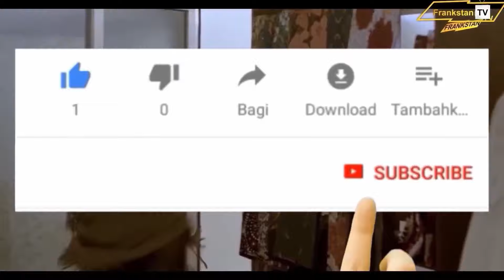Blind From Birth? Ruger & Rema's Untold Story - Did BOUNCE Make it Worth it?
In this video, we're sharing Blind From Birth? Ruger & Rema's Untold Story - Did BOUNCE Make it Worth it?. Rema is a blind woman who was born without sight and is now a Bounce instructor. Ruger is a blind man who has been a Bounce instructor for over a decade. In this video, we ask the question: does Bounce make it worth it for blind people to participate in the activity?
Nigeria fast raising musician, and the crooner of bounce the trending music in Nigeria.

In recent interview with Max FM where the question was asked, Ruger is not blind , he said he is doing it to respect someone, pressuring the singer to explain more said saying it or even talking about it is disrespecting that person already.

But according to my research, Ruger is a fire arms company founded in 1949 by William B. Ruger.